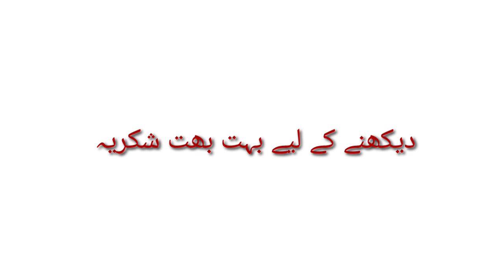Nawab Mirza Daag Dahelvi || نواب مرزا داغ دہلوی کی غزل || Class 12th urdu || Afroz Raushan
hello dosto sawagat hai isteqbal hai afroz Raushan YouTube channel me.

Aapko hamare channel me Class 11th 12th Syllabus Basic Urdu Aur Shayari  ke video milengi

Daag Dahelvi
Daag Dahelvi ki shayari
Daag Dahelvi ki Ghazal
daag Dahelvi biography
داغ دہلوی
داغ دہلوی کی شاعری
داغ دہلوی کی غزل